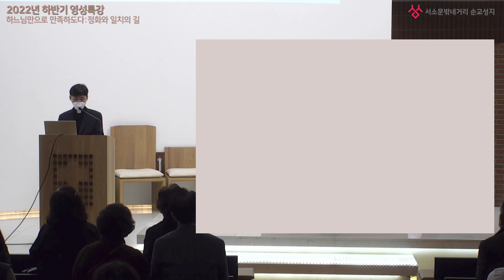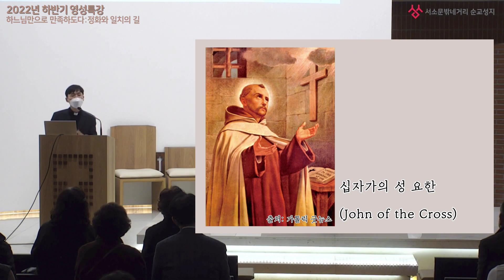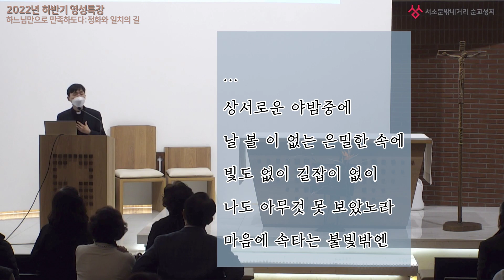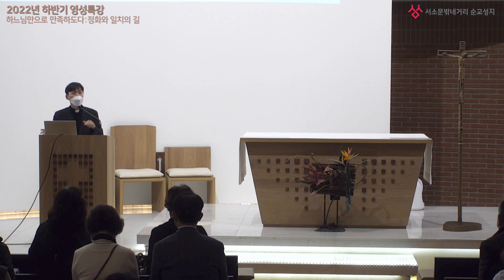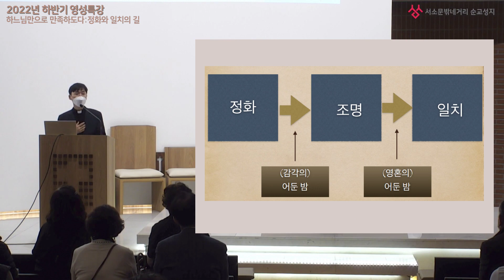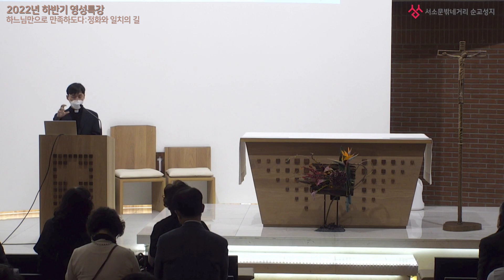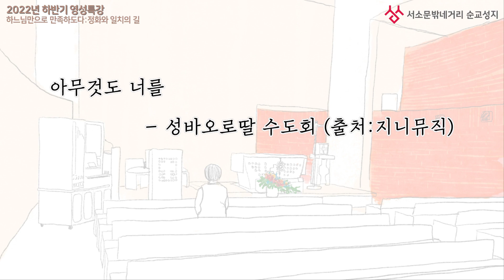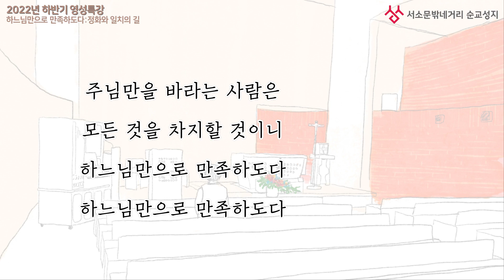[2022년도 하반기 영성특강] 조동원 안토니오 신부 편_아무 것도 너를:하느님만으로 만족하도다, 정화와 일치의 길 2022.11.11.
서소문 밖 네거리 순교성지에서는 순례자분들의 신앙 여정에 도움을 드리고자 그리스도 안에서의 참 신앙인의길에 대한 강의를 준비하였습니다.

2022 서소문 밖 네거리 순교성지 영성특강
- 아무 것도 너를:하느님만으로 만족하도다, 정화와 일치의 길
- 조동원 안토니오 신부